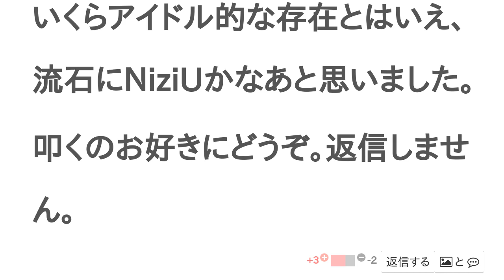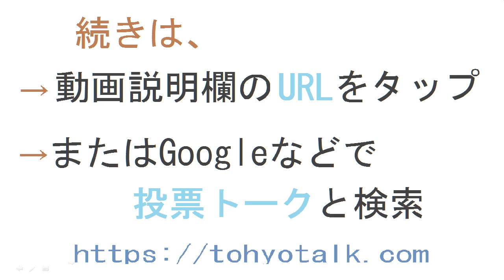girls2とNiziUはどっちが歌上手？【投票結果】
girls2 と NiziU はどっちが 歌上手？というテーマの投票結果です。

girls 2が1番上手
girls 2しか勝たん❤️
NiziUしか勝たん❤️
それな
1コメの真似するなよ😠
いいやん
歌姫ももちゃん💕
歌は圧倒的にNiziU。
ガチの歌聴いたら、鳥肌立つし、生歌が、あんな激しく踊ってるのに、上手すぎる。
そんなん言ったらがるがるも生で聴いたらエグいよ笑
まずまず、girls²はドラマの女優さんを集めてできたものだから、長い間練習を積み重ねたNiziUには敵わないと思う。
いくらアイドル的な存在とはいえ、流石にNiziUかなあと思いました。

叩くのお好きにどうぞ。返信しません。
メンバーによるかなって思います！！
メンバーそれぞれ魅力があるので！
スッキリで見たけどGirls2ダンスで息切れしてて歌もブレてた。それに比べたらNiziUはめっちゃ最後まで安定してる
可愛すぎᐡ⸝⸝  ̫ ⸝⸝ᐡ
ニナ姫、ミイヒ嬢、マコ姐さん…
Girls2の方が好きだけどNiziUには歌上手い方がいっぱいいるから(特にニナ姫)NiziUかな。
Girls2は可愛いけど印象がない。
NiziUはインパクトがある。
（辛口ですみません_(._.)_）
補足　Girls2も好きだよ！
3年間くらいおはスタ見てきたけどNiziUの方が確実に上手！
ガールズガールズってなに？
LDH所属のガールズパフォーマンスグループです！
そーなんだ